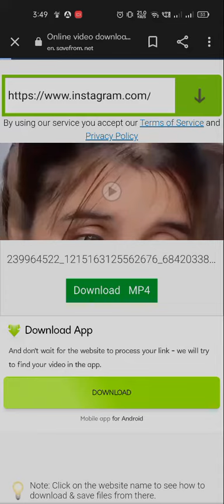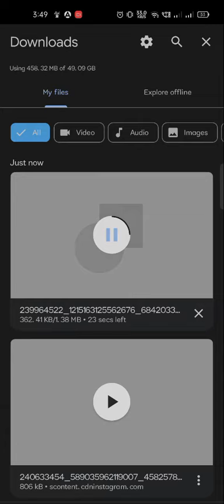How to download instagram reel video || Very easy way to download instagram reel || Savefrom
(Without Login) Instagram Par Follower Kaise Badhaye 2022| Get

20K Daily

instagram reels video download kaise kare how to download instagram reels video download insta video

How To Save Instagram Reels Video In Gallery | Without Any App | Download Instagram Reels Videos